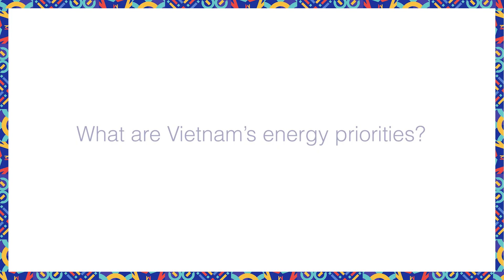Q2 Interview with H.E. Mai Phuoc Dung, Ambassador of Vietnam to Singapore